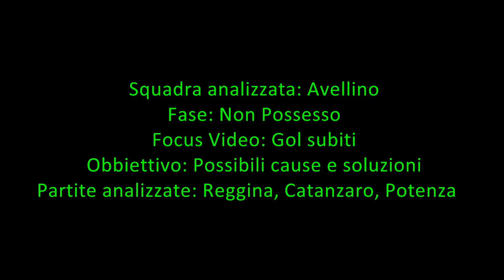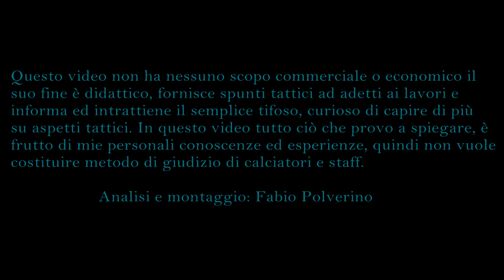Analisi Tattica fase Difensiva Avellino 12°,13°,14° giornata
Analisi tattica con focus sulla fase di non possesso palla (difensiva) dell'Avellino, in particolarte un focus sui gol subiti nelle partite contro Reggina, Catanzaro e Potenza, valide rispettivamente come 12°,13°,14° giornata del Campionato di Lega Pro girone C 2019/2020.
Analisi Tattica di Fabio Polverino, Allenatore Uefa B e Allenatore Calcio a Cinque.